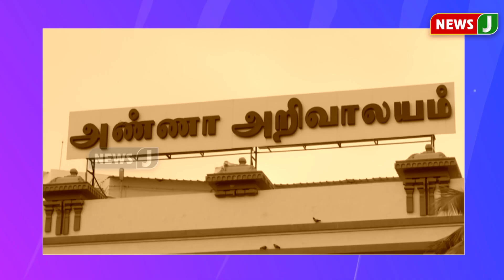எவன் எப்படி போனா எனக்கு என்ன, தனக்கு எப்பையும் கலெக்சன் தான் முக்கியம்னு விடியா அரசு செயல்படும்NSOP